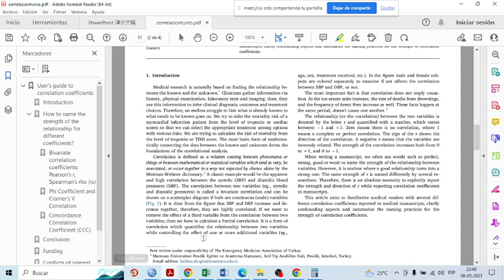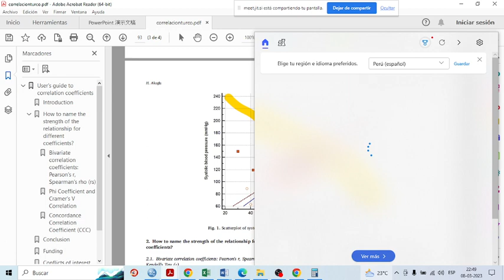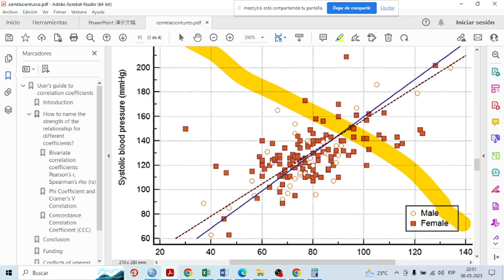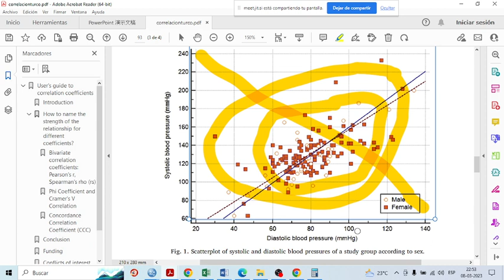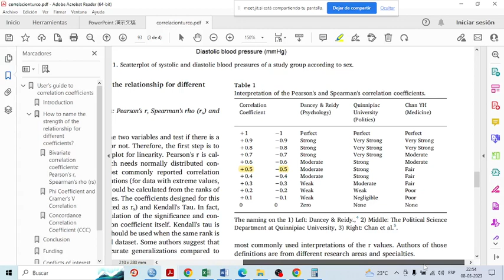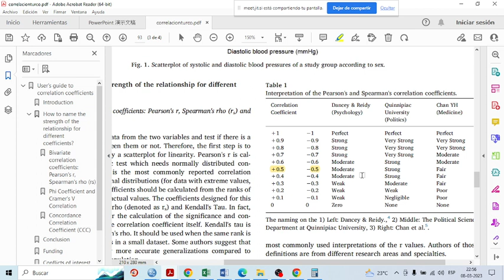Correlación con SPSS para la tesis .Diagrama de dispersión.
análisis de correlación bi variada para tesis( Spearman y Pearson).Soy el profesor Javier Villar.